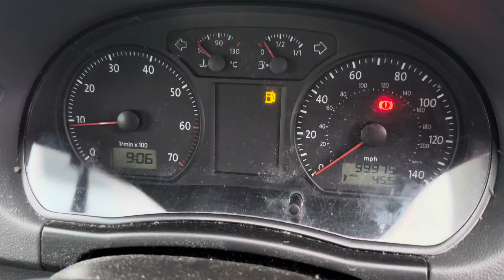Разборка Volkswagen-Polo 2005-2009, 1,2 (VIN:WVWZZZ9NZ8Y040740) GJ57DZO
Основные характеристики:
Год выпуска: 2007
Двигатель: BBM157231
Объём двигателя: 1,2
Тип двигателя: Бензин
Коробка передач: КПП 5-ст.мех.(МКПП)
Кузов: Хэтчбэк 3 дв.
Смотри каталог запчастей Volkswagen-Polo 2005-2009 на :
⏰ Режим работы колл-центра:
08:00 – 20:00 – ежедневно